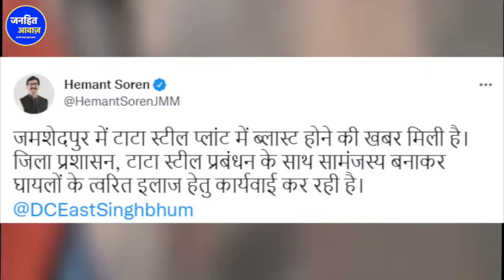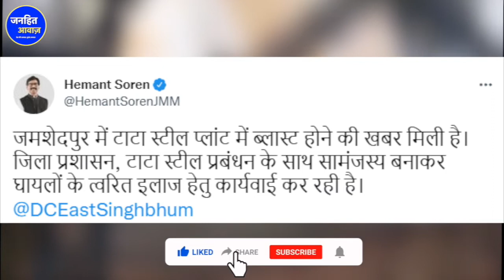टाटा स्टील प्लांट जमशेदपुर में हुआ बड़ा ब्लास्ट | मुख्यमंत्री हेमंत शोरेन का बयान आया सामने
टाटा स्टील प्लांट में जमशेदपुर में हुआ बड़ा ब्लास्ट | मुख्यमंत्री हेमंत शोरेन का बयान आया सामने

झारखण्ड से इस वक्त बड़ी खबर निकल कर सामने आ रही है टाटा स्टील के जमशेदपुर प्लांट में आज सुबह साढ़े दस बजे बड़ा धमाका हुआ. जिसमें दो मजदूरों के घायल होने की खबर है। धमाके का कारण कोक प्लांट में गैस पाइपलाइन में वेल्डिंग कार्य में लीकेज होना बताया जा रहा है आप तस्वीर स्क्रीन पर देख सकते यही किस प्रकार से ये बड़ी घटना हुई है
बिस्फोट के सही कारणों की अभी पड़ताल चल रही है बताया ये भी जा रहा है कि
"कोक प्लांट की बैटरी में विस्फोट हुआ था। फ़िलहाल  दमकल की गाड़ियां तुरंत पहुंच गईं और स्थिति को नियंत्रण में लेन का प्रयास किया जा रहा है टाटा स्टील ने अपनी तरफ से जारी बयान में कहा है कि इस घटना में 2  कर्मचारियों के चोटें आईं, और एक कर्मचारी ने सीने में दर्द की शिकायत की, उनकी हालत स्थिर है। कारण का आकलन करने के लिए जांच चल रही है",